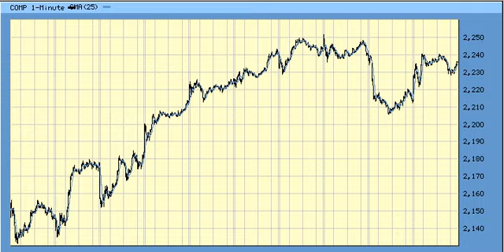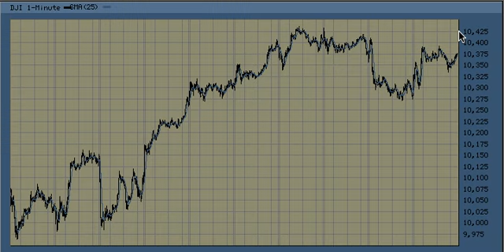Elliott Wave Forecast For 2.25.10